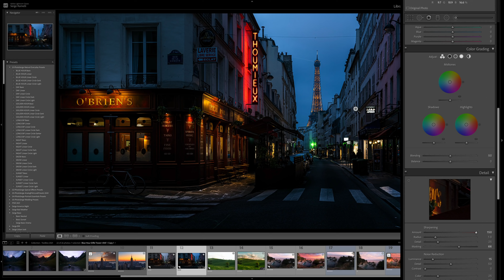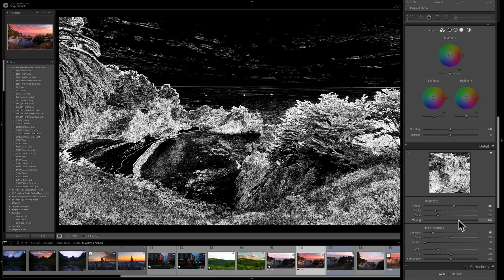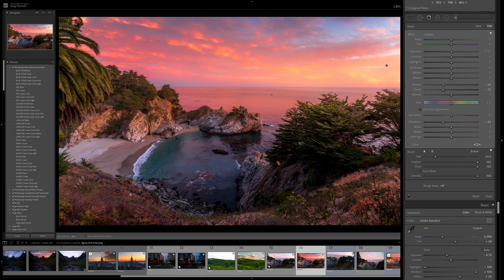BIGEST MISTAKE I see when sharpening photos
00:00 Introduction
01:05 Don't over sharpen your photos
02:04 Step one, Basic sharpening
03:32 Step Two, Masking
04:18 Step Three, Local sharpening